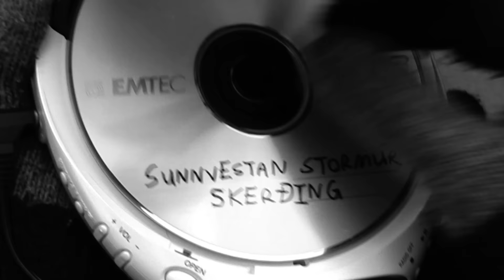Skerðing - Sunnvestan Stormur (Official Video)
Framleiðsla/Producer:
Arnór Elís Kristjánsson
Heimir Snær Sveinsson
Knútur Haukstein Ólafsson

Leikstjórn/Director: Knútur Haukstein Ólafsson

Handrit/Screenplay: Arnór Elís Kristjánsson

Leikarar/Actors:
Skokkarinn/The Jogger – Heimir Snær Sveinsson
Uppvakningur nr. 1 (Slátrari)/Zombie nr. 1 (Butcher) – Magnús Viðarsson
Uppvakningur nr. 2 (Lögreglumaður)/Zombie nr. 2 (Policeman) – Matthías Haukstein Ólafsson
Uppvakningur nr. 3 (Læknir)/Zombie nr. 3 (Doctor) – Halldór Logi Sigurðarson
Uppvakningur nr. 4 (Jólasveinn)/Zombie nr. 4 (Santa) – Knútur Haukstein Ólafsson
Uppvakningur nr. 5 (Herramaður)/Zombie nr. 5 (Gentleman) – Arnór Elís Kristjánsson
Uppvakningur nr. 6 (Málari)/Zombie nr. 6 (Painter) – Bjargmundur Einarsson
Uppvakningur nr. 7 (Smiður)/Zombie nr. 7 (Carpenter) – Bjartmar Einarsson
Uppvakningur nr. 8 (Nemandi)/Zombie nr. 8 (Student) – Erla Rós
Uppvakningur nr. 9 (Nemandi)/Zombie nr. 9 (Student) – Erna Ósk
Uppvakningur nr. 10 (Verkfræðingur)/Zombie nr. 10 (Construction Manager) – Eiður Andri Guðlaugsson
Uppvakningur nr. 11 (Hermaður)/Zombie nr. 11 (Soldier) – Elsa María Guðlaugsdóttir

Kvikmyndataka/Cinematography:
söguþráður/Storyline – Knútur Haukstein Ólafsson
Hljómsveitin/The band – Heimir Snær Sveinsson

Klipping og hljóðvinnsla/Editing and sound editing: Heimir Snær Sveinsson

Sminka/Make-Up: Elsa María Guðlaugsdóttir

Storyboard:
Arnór Elís Kristjánsson
Heimir Snær Sveinsson

WINNER: Best Music Video Award
IndieWise Virtual Festival (2016)

Flying Bus Films:
Arnór Elís Kristjánsson
Heimir Snær Sveinsson
Knútur Haukstein Ólafsson